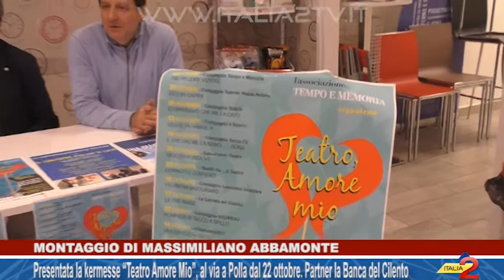Presentata la kermesse “Teatro Amore Mio”, a Polla dal 22 ottobre. Partner la Banca del Cilento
Presentata la kermesse “Teatro Amore Mio”, al via a Polla dal 22 ottobre. Partner la Banca del Cilento. 14/10/2017